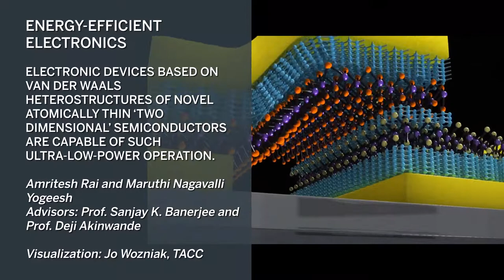Scientific Visualization - Energy-Efficient Electronics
Electronic devices based on Van der Waals heterostructures of novel atomically thin ‘two dimensional’ semiconductors are capable of such ultra-low-power operation.

Amritesh Rai and Maruthi Nagavalli Yogeesh
Advisors: Prof. Sanjay K. Banerjee and Prof. Deji Akinwande

Visualization: Jo Wozniak, TACC